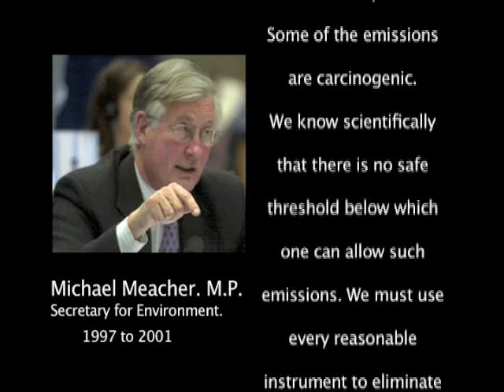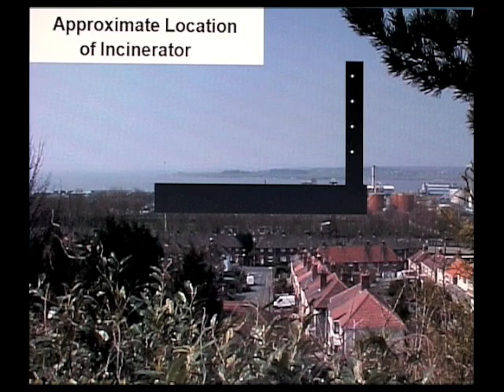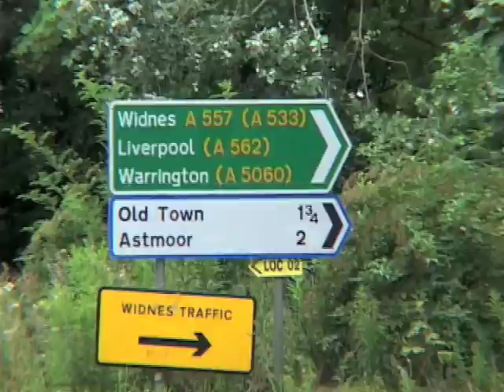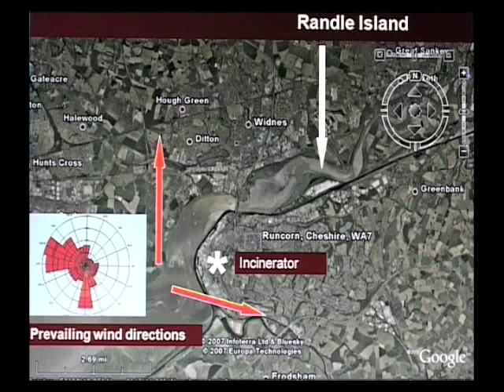H.A.G.A.T.I. HALTON INCINERATION PLANT PROTEST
Halton Action Group Against The Incinerator, H.A.G.A.T.I. are a group of residents from Halton, on Merseyside who have joined together to raise awareness about a recent decision to allow the chemical company, Ineos Chlor, to build an enormous municipal waste incinerator, right on their doorstep, in Halton. The incinterator will to burn around 850,000 tons of flammable material every year, but what about citizens who live downwind, in the shadow of the plume from the stack

Members of HAGATI want the wider public to know they're very concerned about the plan to build this incinerator in Halton.
They want to bring the matter to the attention of the local residents and the Merseyside community regarding potential health hazards associated with public exposure to Dioxin, Furans and heavy metal particulate emissions released as a consequence of the incineration of chlorinated plastics and municipal waste.